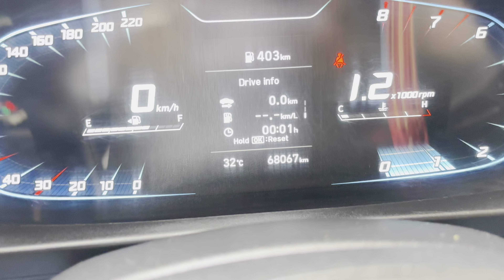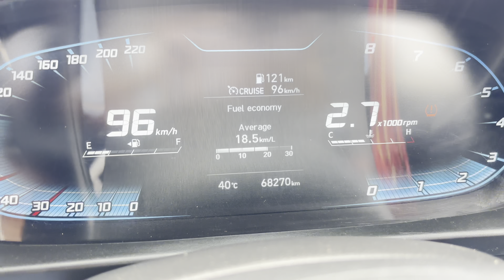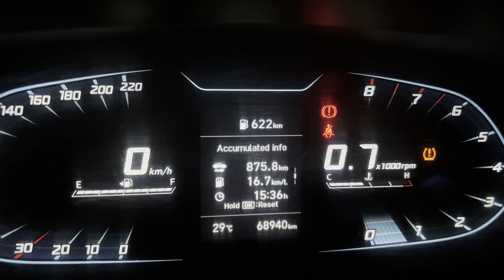Patna to Kedarnath Dham Day 1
Throughout this video, I tried to show my travel experience on my road trip to Kedarnth & Badrinath from Patna.
Patna to Kedarntah Road Trip Day 1 in Moradabad
(1) Patna se Kedarnath & Badurinath road trip ki sampurn Jankari.
(2)kitna kharch aayega jane aane me
kitna samay lagega
(3)kaise jaye
(4) Kaha Ruke
(5)kya kya le kar jaye
(1) patna to haridwar new highway
(2) patna to haridwar by meerut expressway
(3) patna to haridwar via meerut expressway
(4) patna to haridwar by road latest
(5) Uttarakhand trip by car
(6) patna to Haridwar road trip
(7) Uttarakhand tour
(8) Uttarakhand road trip 2024
(9) Uttarakhand tour vlog
(10) Uttarakhand trip by car
(11) patna to moradabad
(12) Uttarakhand road trip 2024
(13) patna to Kedarnath
(15) patna to Badurinath
(16) patna to rudraprayag
(17) patna to Rishikesh

haridwar ki photo download ,
haridwar photo download ,
rishikesh images ,
Kedarnath Dham temple opening live 2024 , Badrinath Dham temple opening live 2024 , haridwar view photo ,
kadarnath FREE ,
kedarnath dham
closing date 2024
kedarnath dham deepawali ,
kedarnath weather ,

chardham yatra in October 2024

Delhi to Sonprayag
delhi to गौरीकुंड
Delhi to Kedarnath Dham
Kedarnath Highway 2022 update
Char dham All Weather road
All weather road Kedarnath dham
All weather road letest update
Delhi To Kedarnath Dham October 2022 EP 1
kedarnath dham
kedarnath weather
Kedarnath yatra latest video 2022
Haridwar to kedarnath bus service
Rishikesh to kedarnath bus service
Rishikesh to sonprayag by bus
Haridwar to sonprayag taxi fare
Rishikesh to sonprayag taxi fare
Sonprayag to badrinath bus
Kedarnath se tunganath kaise jaye
Kedrnath badrinath kaise jaen
Kedarnath yatra september 2022
Kedarnath journey
Kedarnath Road trip
Delhi To Kedarnath
Kedarnath
Uttarakhand
Hillside
Hills station
Hills lover
Sonprayag to Gaurikund taxi
Rishikesh to Sonprayag bus
Haridwar to Sonprayag bus
Delhi to Guptakashi bus
Rishikesh to Kedarnath dham
Haridwar to Kedarnath dham
Char dham yatra
Real Adventure
Kedarnath trip Vlog
Kedarnath Yatra 2022
Gaurikund to Kedarnath trek
Kedarnath temple
Kedarnath Yatra registration
Heavy rainfall in Kedarnath
Snowfall in Kedarnath
Kedarnath tour plan
Bus journey
Devprayag